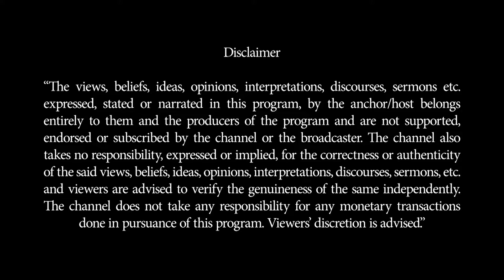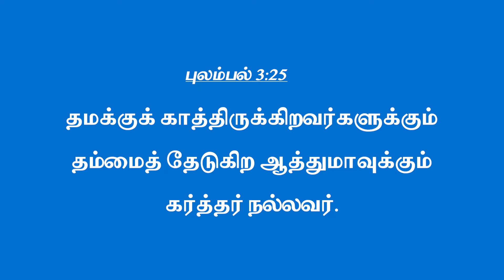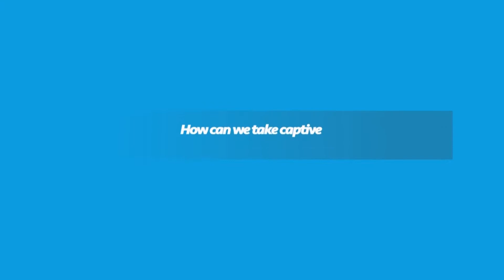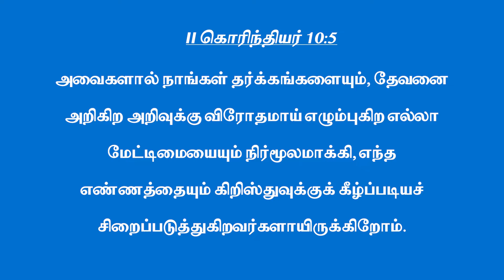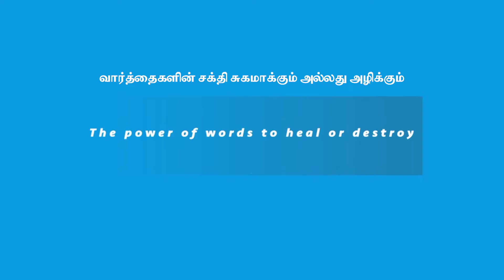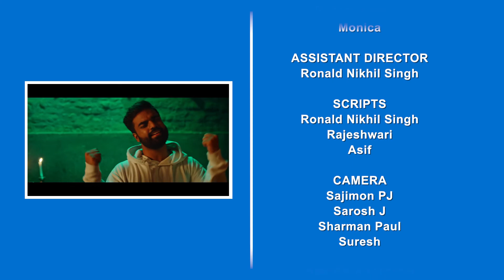திருப்புமுனை || தேவ விருப்பத்திற்கு அடிபணிந்தோம்.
What’s behind your smile? This may seem like a strange thing to ask but we’re asking you, nonetheless. Is there joy behind your smile or is there a string of chaotic thoughts, or perhaps a version of you holding tears back? Many of us walk around smiling at others on the street or having a laugh with colleagues while all we want to do is curl up in bed and cry.

We’ve all had life-altering and mind-altering experiences in the past couple of years. And for many of us the aftermath of the pandemic seems to be bringing more uncertainty and instability. Families are still overcoming losses, employees are still struggling to find stability, and people who were alone in the lockdown are still fumbling with the major change.

This November, on CBN India, we are focusing on mental health and talking about sharing it instead of carrying it. We’ll be discussing ways to lighten the load (lightentheload on screen) and reminding you that YOU MATTER!! (youmatter on screen) Join us every Sunday to be encouraged with unchanging God’s word.

Just as Job exclaimed in Job 33:28, so will you! He said, ‘God has delivered me from going down to the pit, and I shall live to enjoy the light of life.’

We will be discussing practical ways of understanding and coping with mental stress – from spotting signs of struggle in yourself and others to truly understanding how to grow through what you go through. Whether you are a student trying to cope with the instability of online and offline schooling, a young professional struggling to find the right path in the falling economy, or an elderly person trying hard to find the confidence of stepping out again, we are here for you all.

Watch encouraging real life stories of people who strengthened their mental health by the power of prayer. Watch eye opening videos of people who used the power of words and gestures to help their loved ones out of the pit.

Please know that you are not alone, and your struggles are never too big for God. He sees you and is with you. Share this number and this video with someone who needs to see light in their darkness. And remember to take it to God (TakeItToGod on screen)